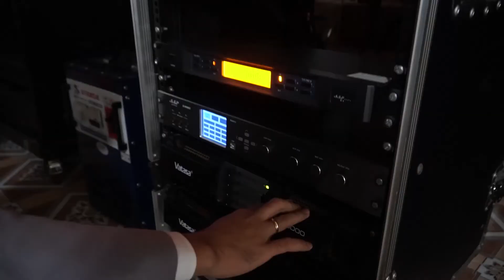Đi setup Dàn âm thanh sự kiện 140tr sau 1 năm bàn giao | Trường Thành Audio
✌️Trường Thành Audio Kính Chào Quý Khách

♫ Kênh youtube chính thức của Trường Thành Audio  nha cả nhà ơi!!!

Miền Nam: Số 2, đường số 40, phường Tân Quy, Quận 7, TPHCM (Chỉ đường)